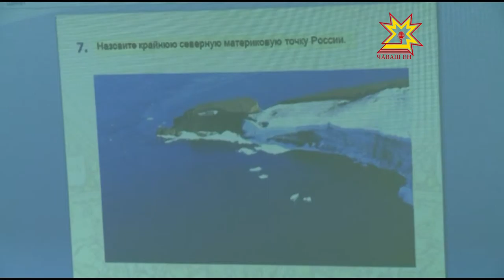«Географический диктант»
В воскресенье по инициативе Русского географического общества по всей стране прошла  всероссийская образовательная акция.  «Географический диктант» - самый масштабный и самый увлекательный урок географии и истории, который когда либо проводился в Чувашии. Подробнее - в репортаже наших корреспондентов.